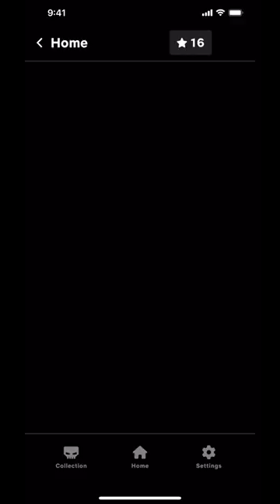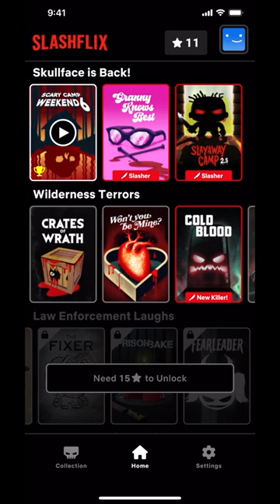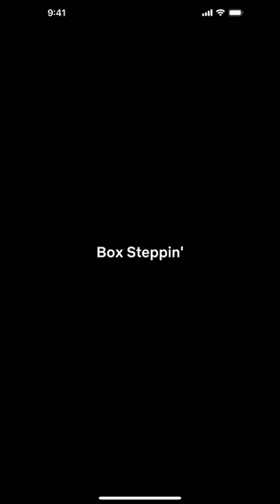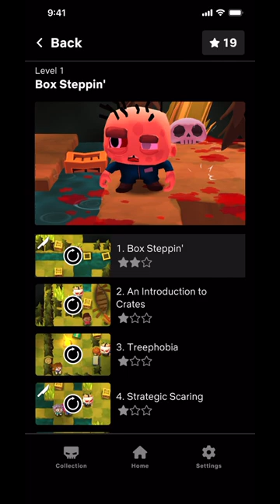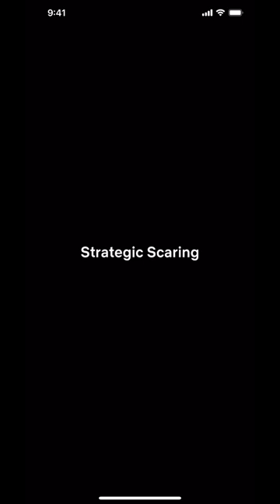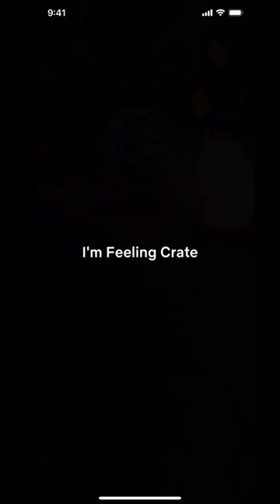Slayaway Camp 2 Netflix & Kill Walkthrough Gameplay Part 2 - Crates of Wrath (All levels)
Leave no survivors. In this sequel, you're Skullface, a killer stuck inside a retro horror movie catalog — solve puzzles, stalk victims and get stabby.

So, somebody thought it would be a great idea to summon Skullface, Slayaway Camp’s violentest killer, and now he’s trapped inside a very familiar-looking streaming service. That means hundreds of potential new victims splattered across classic movie genres, and — let’s face it — those unsuspecting innocents aren’t going to decapitate themselves. Your hall pass for retro horror awaits!